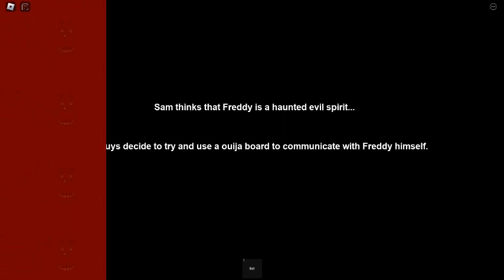Playing a fnaf story game on roblox!